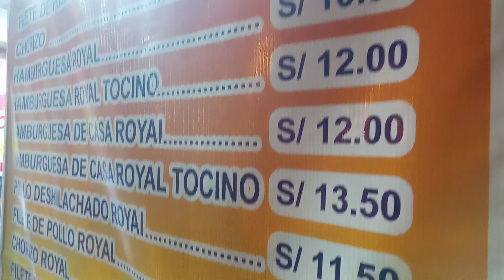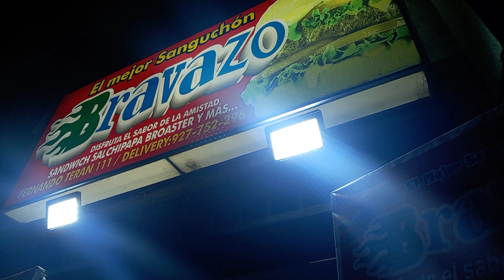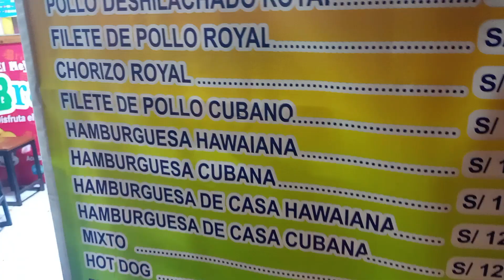comprando hamburguesas en su dia de las Hamburguesa 🍔